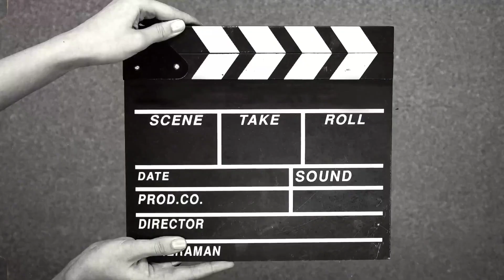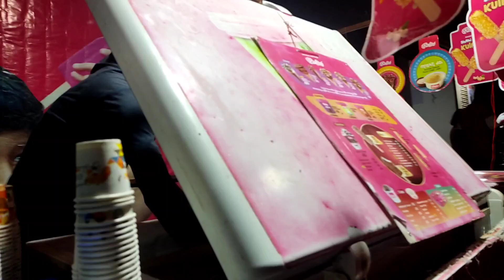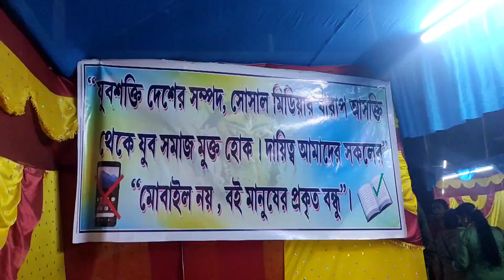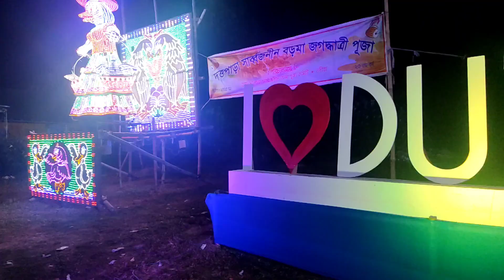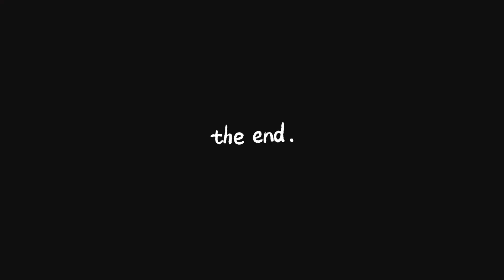Tehatta Jagadhatri Puja part -2 | শ্মশান থেকে ঘুরে এলাম ভূত দেখে🙂☠️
Hey everyone new vlog চলে এসেছে..✨
 I'm Shreya...❤
Welcome to my new YouTube vlog channel 🤩🙌 (Shreya's Life Captured) ✨

আশা করি সবাই আমার পাশে থাকবে... 😍😇
অনেক অনেক মজা হবে🤩🔥

TAKE LOVE ❤
  FROM SHREYA❣️🥳